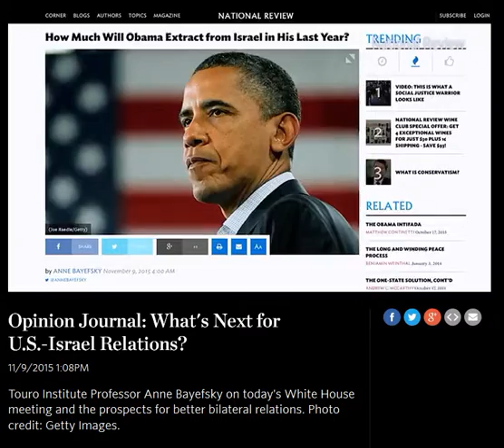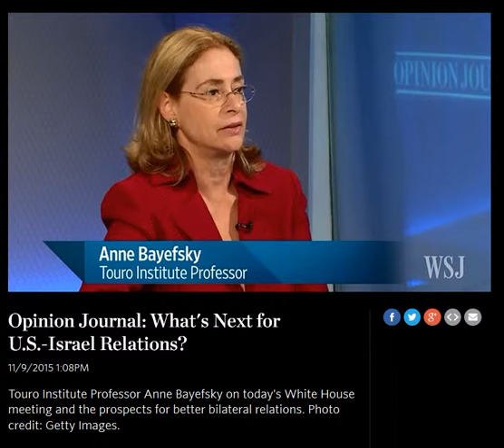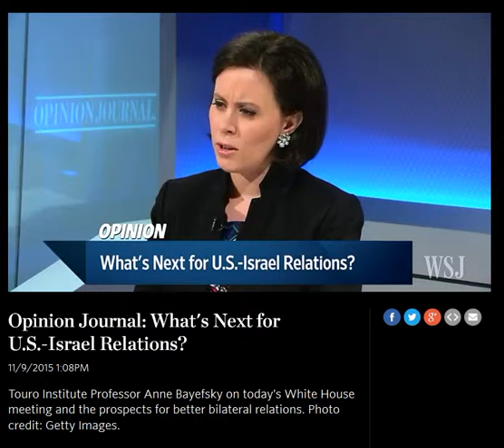OPINION JOURNAL : WHAT'S NEXT FOR U.S.-ISRAEL RELATIONS?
International Conference on the Question of Jerusalem, Jakarta, December 14 and 15, 2015, Provisional Programme, UN Committee on the Exercise of the Inalienable Rights of the Palestinian People
and more...